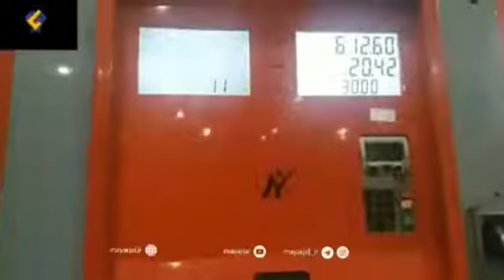سریال ناتمام صفهای طولانی بنزین درچابهار/صدای مردم به گوش مسولان نمی‌رسد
🔻به گزارش پایگاه اطلاع رسانی میارجل؛شهر چابهار در جنوب استان سیستان و بلوچستان تنها بندر اقیانوسی کشور با جمعیت بالا ولی پر ازمعضلات چند سال است که گریبان مردم این دیار را گرفته یکی از معضلات این شهر صفهای طولانی بنزین است که باید ساعتها درصف بمانید.

 ✅ میارجل ، رسانه فعالان فرهنگی اجتماعی اقتصادی بلوچستان